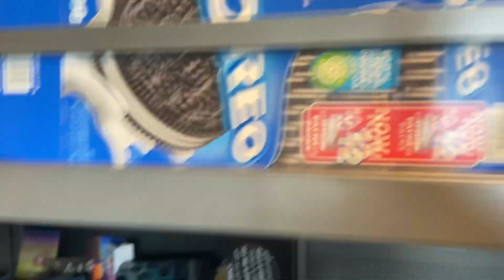Dorm Tour: Halfway Through the Year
Letter 461: Asa shows you around his dorm for the second time this year but now he actually lives here! I hope this gives you an accurate example of what it’s like to live in the dorms here at UW, it’s small and a little scary but it works!